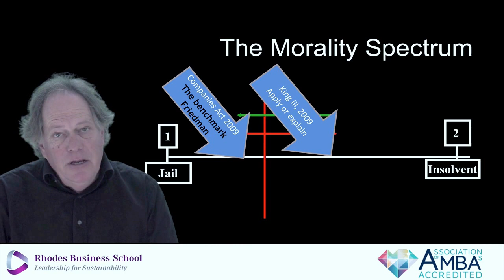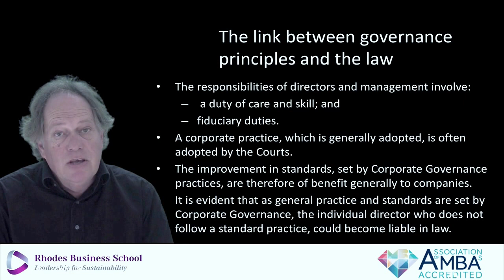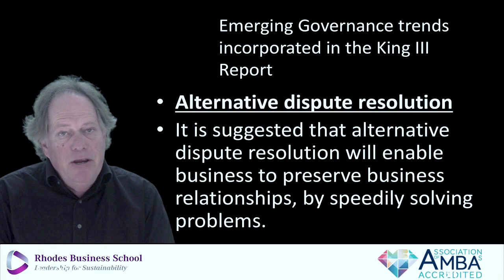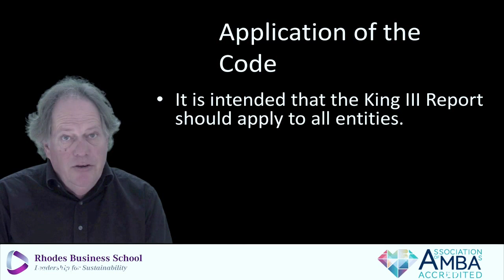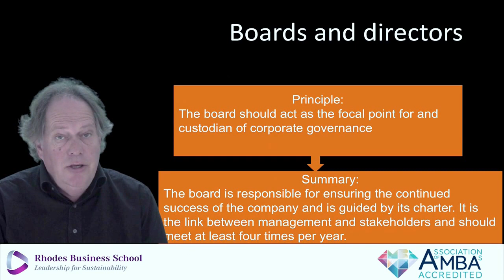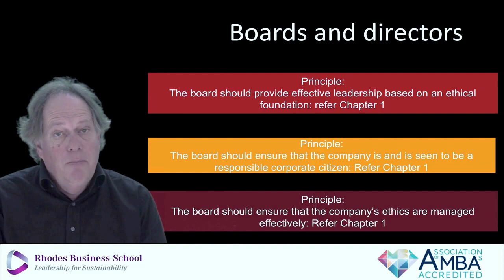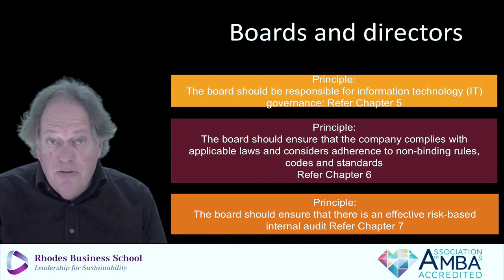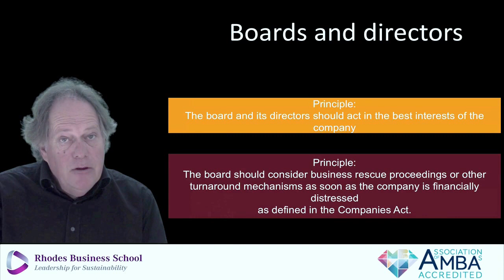AN INTRODUCTION TO KING III